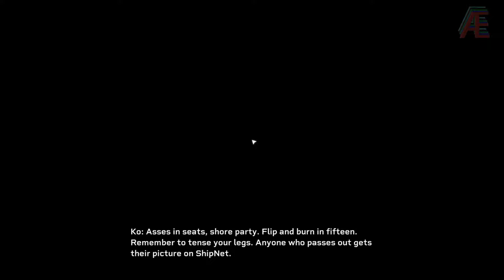Aliens: FireTeam Elite: Priority One: Extract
TTSmackdog Plays through Aliens: FireTeam Elite.  Continuing gameplay as the Technician class.  This video captures the third mission in Aliens: Fireteam Elite (Priority One: Extract). Play through does have a hot mic so you'll hear the occasional panic or deep sigh.